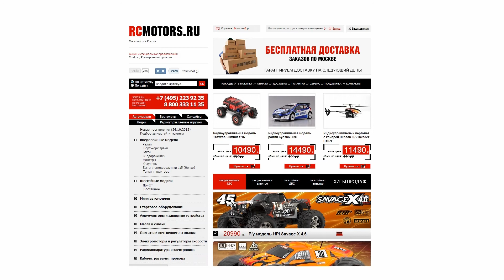Видео-обзор модели Team Associated SC8.2e от RCMOTORS.RU